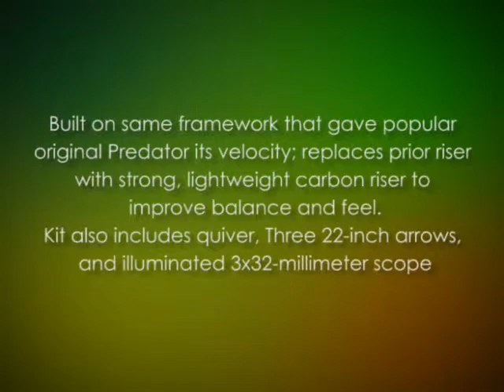Barnett Predator 375 CRT Crossbow Package Arrows Scope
Popular crossbow features new AVI limbs combined with re-designed, high-velocity cam and cable system
Built on same framework that gave popular original Predator its velocity; replaces prior riser with strong, lightweight carbon riser to improve balance and feel
Kit also includes quiver, Three 22-inch arrows, and illuminated 3x32-millimeter scope
Includes limited five-year manufacturer's warranty
Not for sale in some zip codes